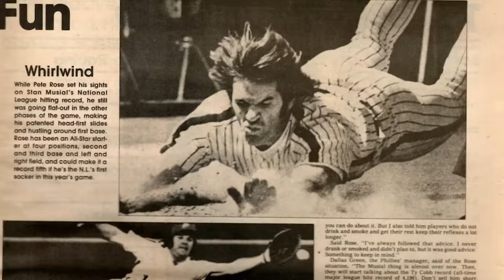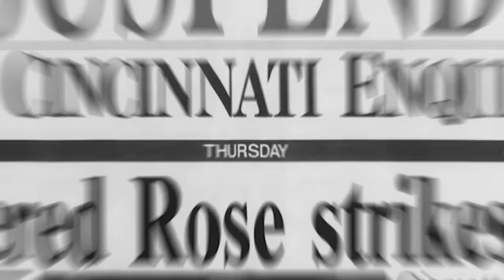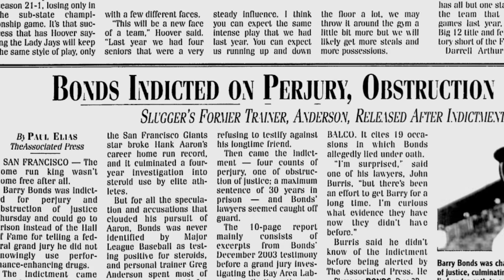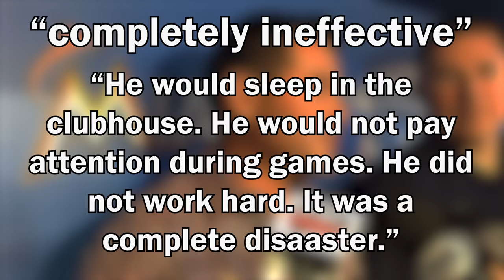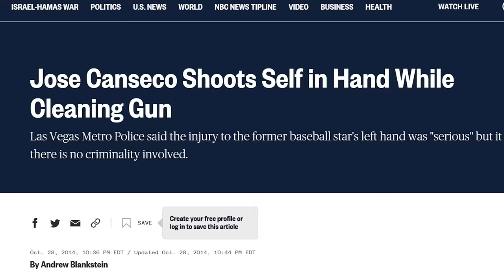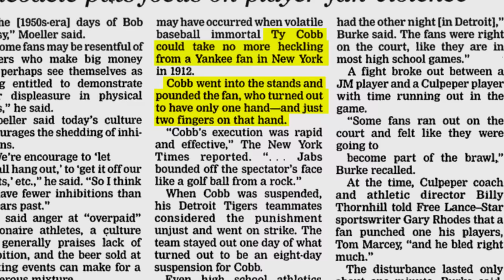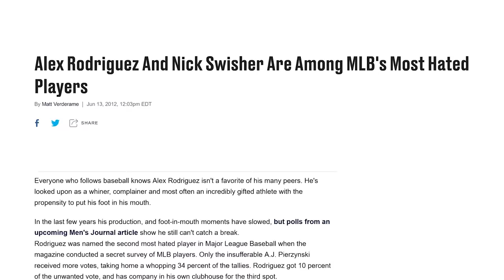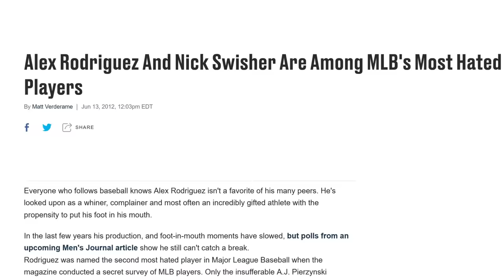The Most Hated Players in Baseball History